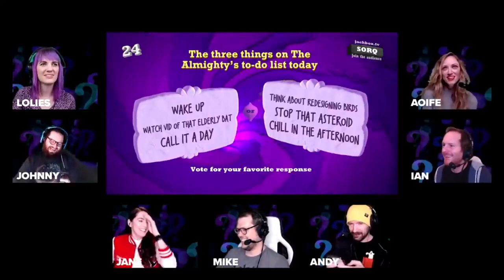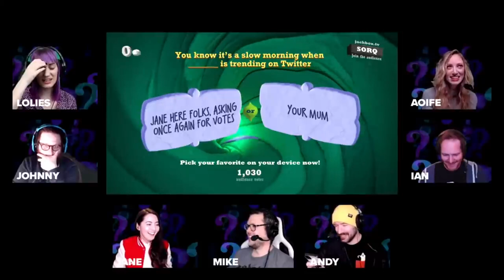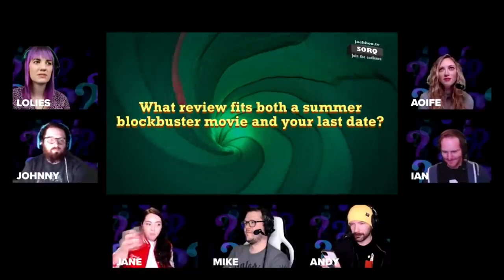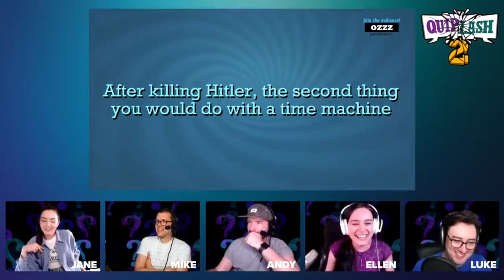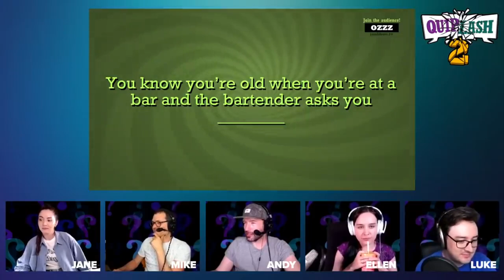Cook Hot Meat, Tall Vampire Lady, Vote For Jane - Quiplash with OutsideXbox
No sarcastic comments in this video, as there's already a lot of reading to do with the quiplash answers & questions!

Thanks to the wonderful gang in the OX supporters club discord for suggesting this video and the eventual Bugsnax video that'll come in the future (after I sift through all the content)

You know what else has hours of content for you to enjoy? My TTRPG podcast series Dice and suffering, with over 40 hours of D&D content and 12 hours of BITD content!

Listen here:

Or on any podcasting platform of your choice!

Or if podcasts aren't your thing, I write about video games & mental health :D